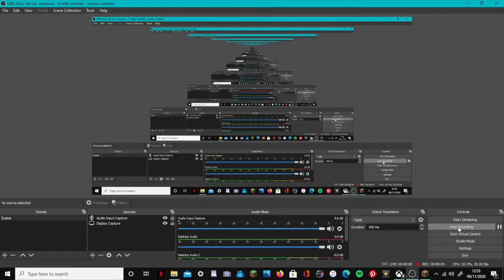Birmingham city map building EP1 : Our main base !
Hello and welcome to my new Minecraft creative lets play making a Minecraft map ! The map is inspired by Birmingham as I have always liked 1920s Birmingham and that I'm modelling Birmingham on my n gauge (1:148 scale) model railway layout . This map might sound like boring old Birmingham but it isn't . Hidden inside the nooks and crannies of Birmingham are treasure maps , mini games and adventures ! Subscribing and liking would really help me to keep the server going so please do and if you have any suggestions for Birmingham I will be happy to respond read and possibly create where I will create your suggestion if I think its good enough and give you a shoutout if you do .

Joel